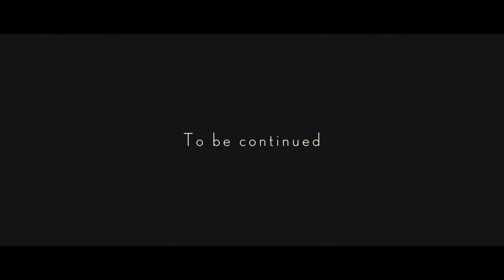VIDEO CASA A TRIGONA MATRIMONIO SAN GIOVANNI LA PUNTA CATANIA Carol e Graziano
📸 𝗔𝗡𝗗𝗥𝗘𝗔 𝗠𝗔𝗧𝗘𝗥𝗜𝗔 📸
𝙁𝙊𝙏𝙊𝙂𝙍𝘼𝙁𝙊 𝙋𝙀𝙍 𝙈𝘼𝙏𝙍𝙄𝙈𝙊𝙉𝙄 𝘼 𝘾𝘼𝙏𝘼𝙉𝙄𝘼 𝙀 𝙎𝙄𝘾𝙄𝙇𝙄𝘼
📌 Trecastagni CT Catania, Corso Cristoforo Colombo, 30 A